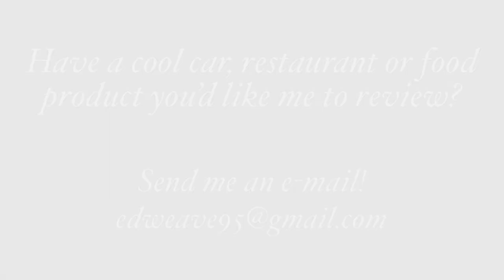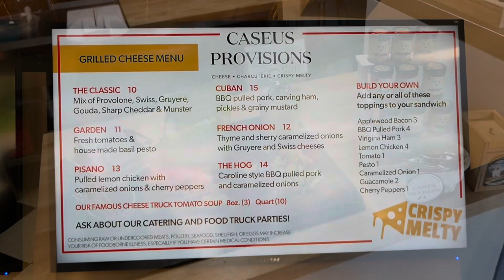Caseus Provisions Brought Their Grilled Cheese Food Truck Vibes Home To Wallingford, CT!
A friend of ours, Melissa, was craving some grilled cheese so she invited a bunch of down to Wallingford, CT to check out Caseus Provisions! It's an adorable shop that sells all kinds of fancy cheeses, drinks, charcuterie boards and of course... delectable, juicy, savory, warming, grilled cheese sandwiches. In this video we check out a couple and I give you my thoughts on them!

Thank you everyone who has helped me achieve my 2,500 subscriber goal and congratulations to the winner!

Also check out Restaurants USA. Another group where foodies unite!